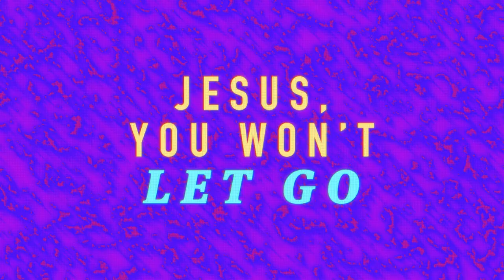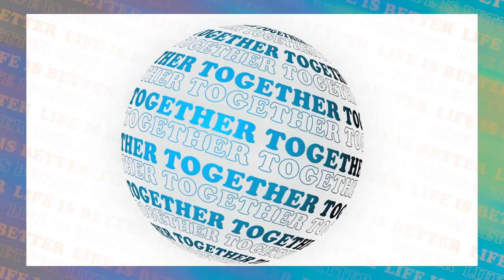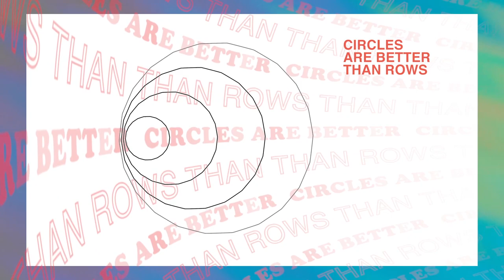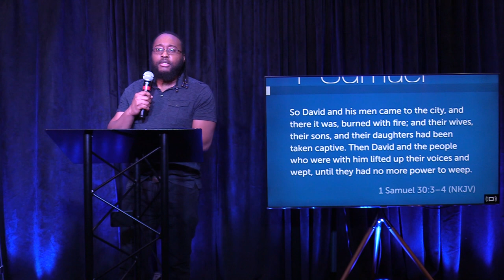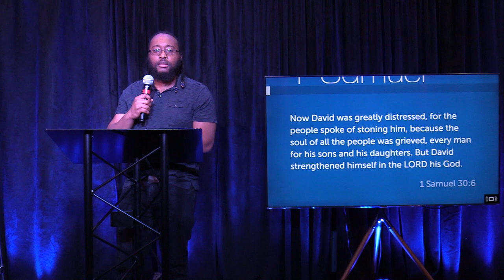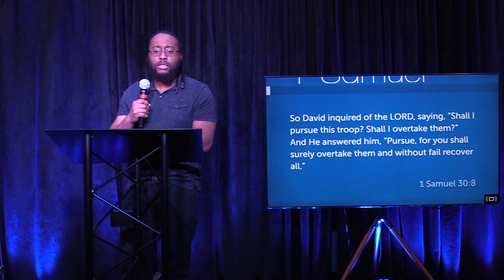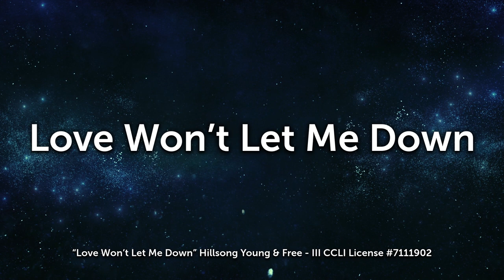"The Lord Will Restore" - Students Service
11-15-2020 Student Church